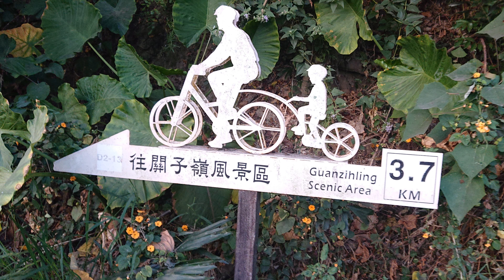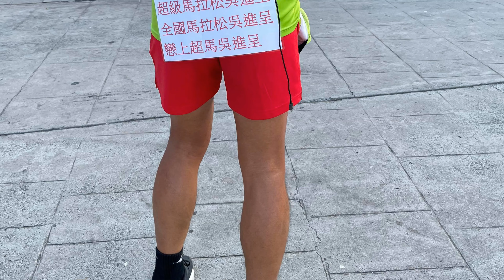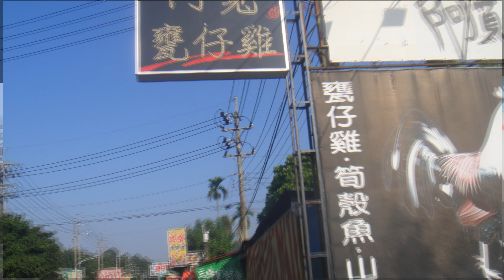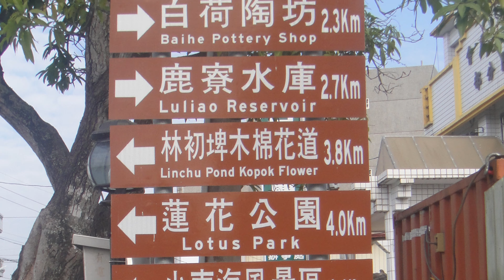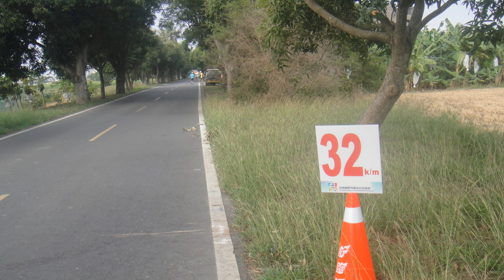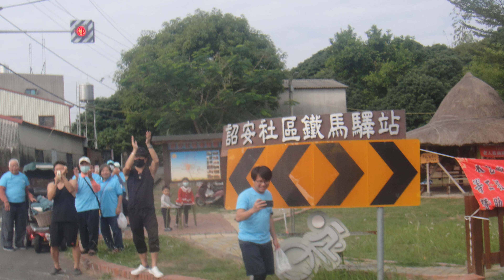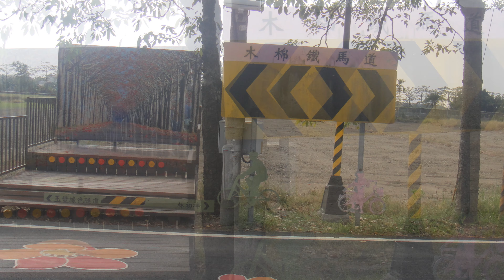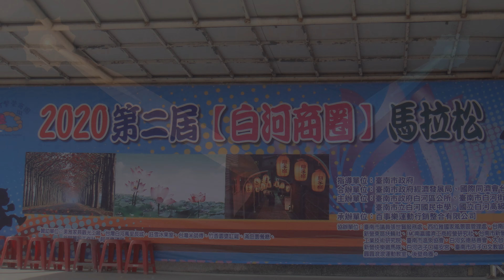2020第二屆白河商圈馬拉松4K-全國馬拉松